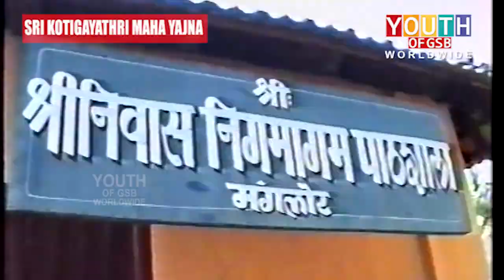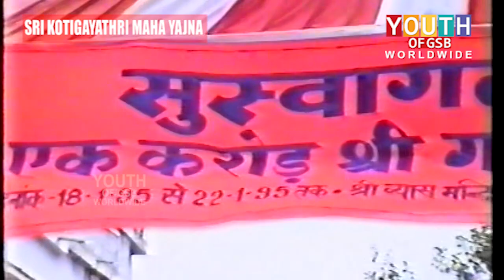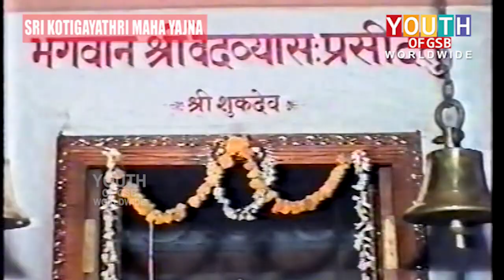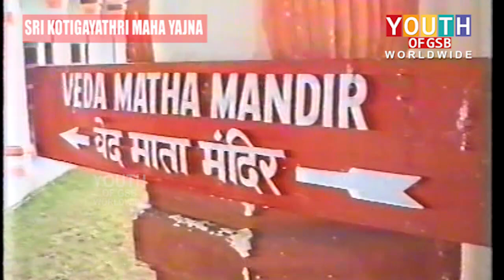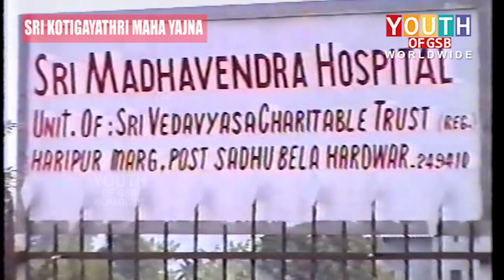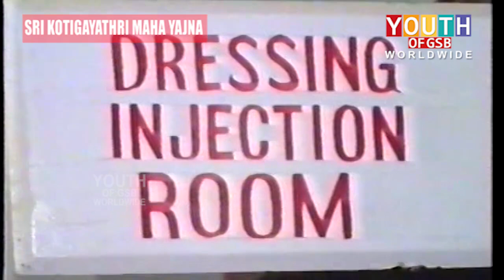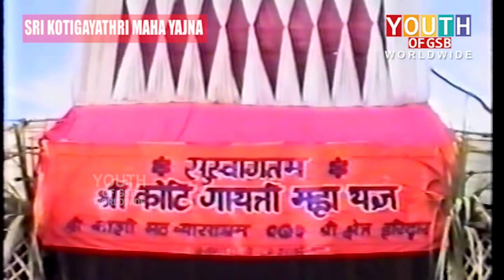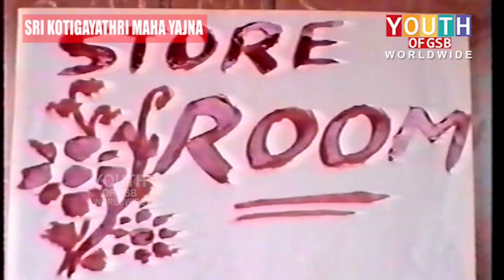Sudhindra Vaani 1995 Koti Gayathri Yajna | Pravachan by HH Srimad Sudhindra Tirtha Swamiji | Part 1